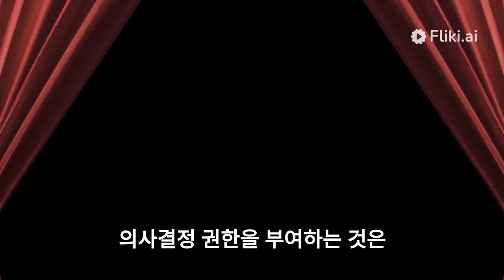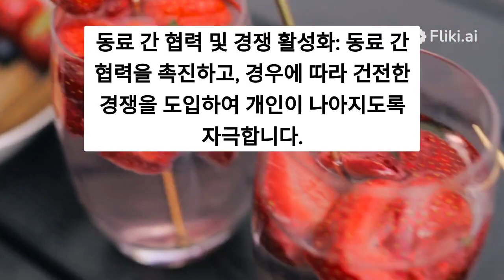자기 수양# 수정본!!#